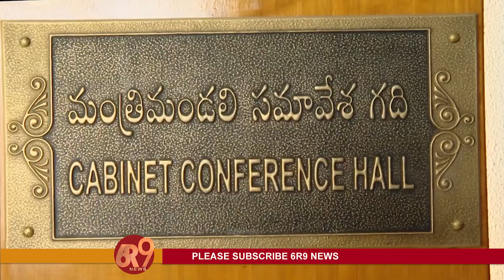CM YS Jagan Cabinet Meeting | ఏపీ క్యాబినెట్ మీటింగ్ | AP Cabinet Taking Key Decisions